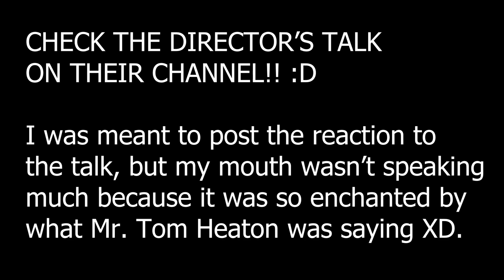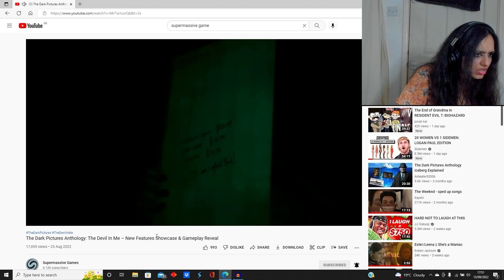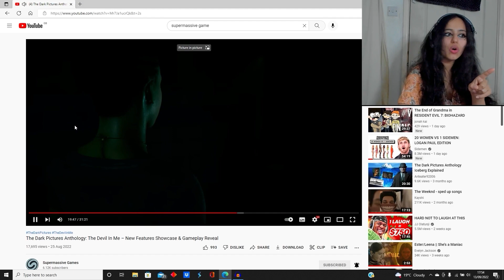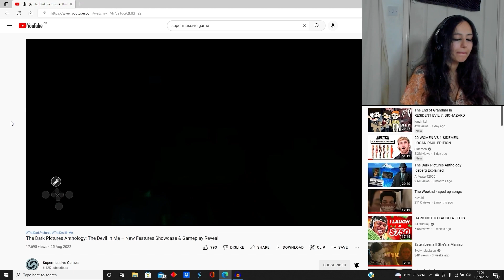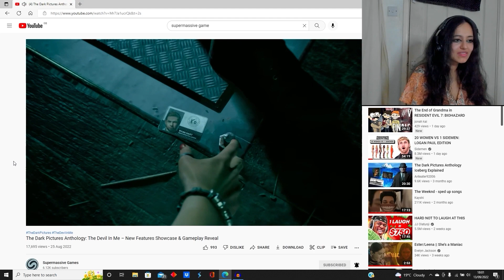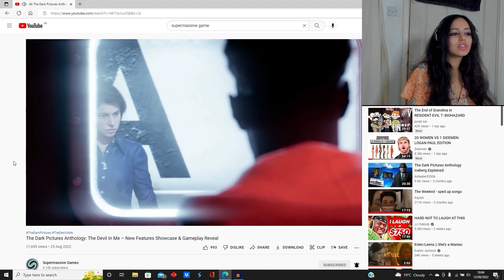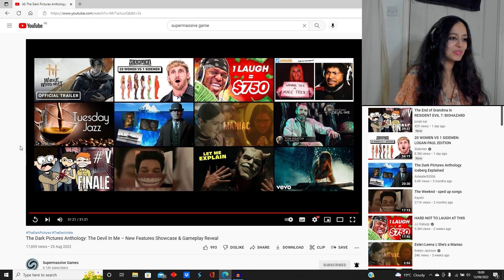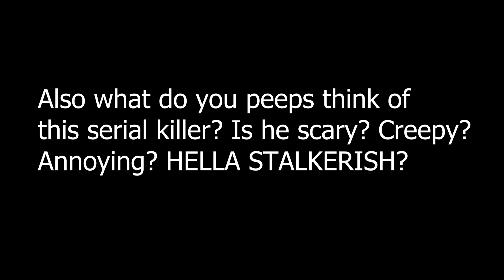H.H HOLMES JUNIOR IS A STALKER 😱 The Devil in Me 😈 Gameplay Reveal DEMO! The Dark Pictures Anthology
WELCOME BACK PEEPS OF THE CHILLER, to another juicy, devilish DEVIL IN ME VIDEO! Today, we are reacting to the The Devil in Me Gameplay Reveal!

GAME🎮: The Dark Pictures Anthology: The Devil in Me
CREATED BY🔍: Supermassive Games
PUBLISHED BY😱: Bandai Namco Entertainment Europe

WELCOME TO THE DARK PICTURES

Welcome to the Murder Hotel!

Your death is his design
Escape the torturous creations of an evil monster who is hellbent on becoming America’s deadliest serial killer & survive elaborate ‘killing rooms’ where your own death is by the killer’s design.

Endure terrifying tests of loyalty – will you risk your own life for someone you care for? The two critically acclaimed multiplayer modes are back: share your story online with a friend or aim for safety in numbers through the offline 5-player pass-the-pad mode.

Can you outsmart the killer and checkout all your cast? All playable characters can live or die in your version of the story.

PLEASE ENJOY YOUR STAY"

OUTRO: Aboan - Cxdy

More:

Space Racer - Bad Snacks

PEACE OUT PEOPLES! 👋🏽😈😱